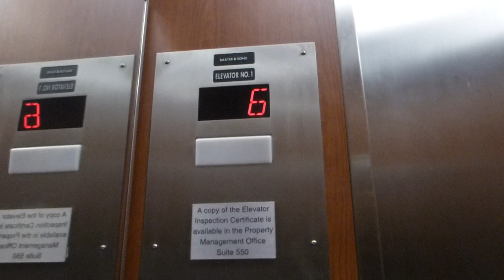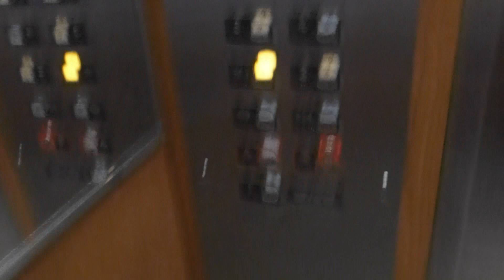Armor Traction Elevators Modernized By Baxter And Sons At Royal Central Tower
Riding the modernized elevators at Royal Central Tower in Dallas TX